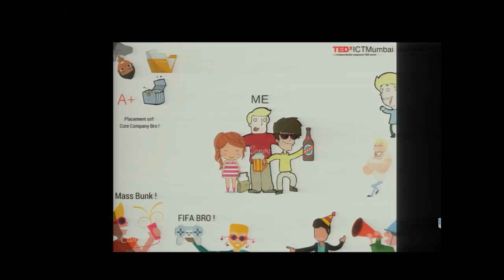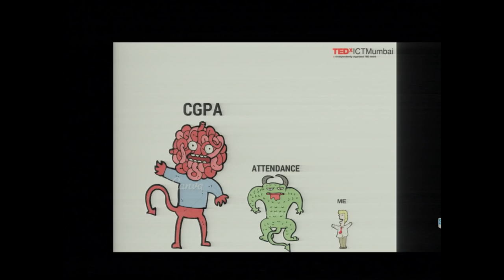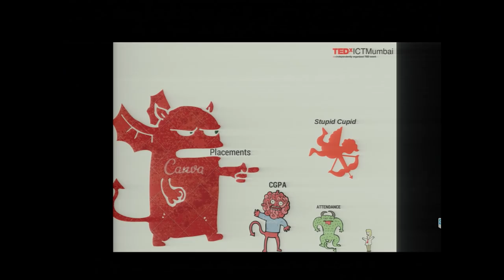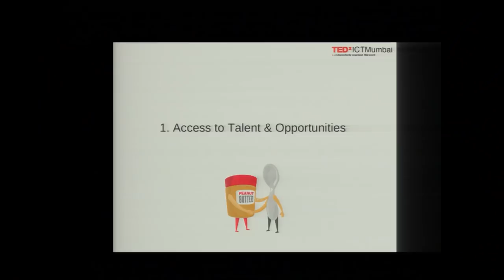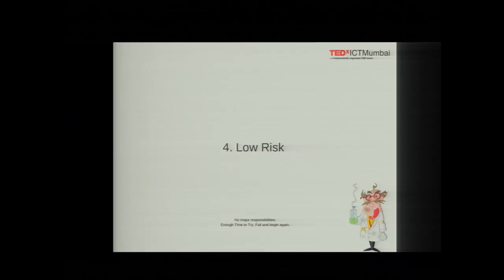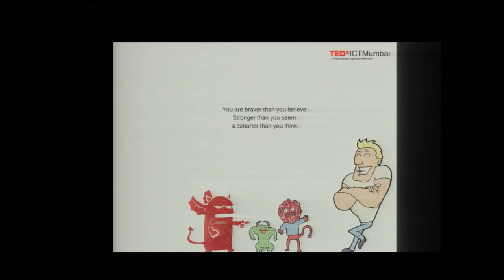Why Undergrad years are the best time to start-up | Mohammed Zeeshan | TEDxICTMumbai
In this talk, the speaker enlists the reason why undergrad years are the best time to start up. He also goes on to address the issues that one encounters in the long road to a successful endeavor.

About three years ago, Mohammed Zeeshan was just an undergraduate trying to pave his way through a course in mechanical engineering. With his passions lying in astrophysics and politics, he found himself caught in a cyclone of utter uncertainty, something which had seen millions of students being forced into taking conventional courses without being able to realize where their actual ambitions and potential lied in. He decided to launch a youth organisation with the help of his parents and some of his closest friends which would help teens make informed career choices, called “The Climber”. Mohammed Zeeshan is the co-founder of The Climber, a youth-run education start-up, currently incubated out of NSRCEL at IIM Bangalore. A profitable start up, the organisation has seen itself climbing towards a mammoth Rs. 5 crores in revenues. His initiative, mycaptain.in, is a youth mentoring network that is officially in support of the United Nation’s Sustainable Development Goals.